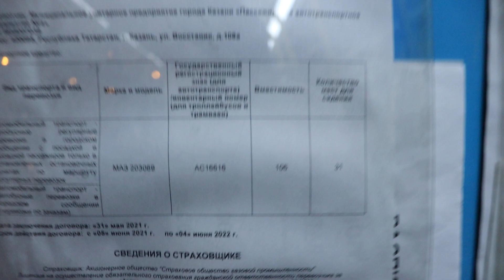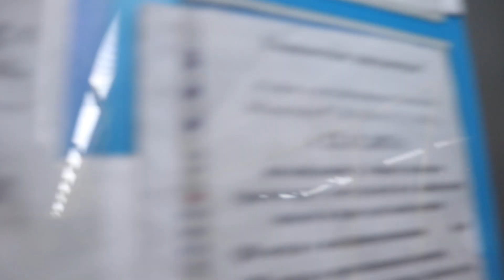Поездка на автобусе МАЗ-203.069 № 02960 по маршруту №2 в Казани . (23.11.2021)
Время съемки : ‎23 ‎ноября ‎2021 ‎г., ‏‎16:38:31
Участок : Улица Туфана Миннуллина - Улица Саид-Галеева